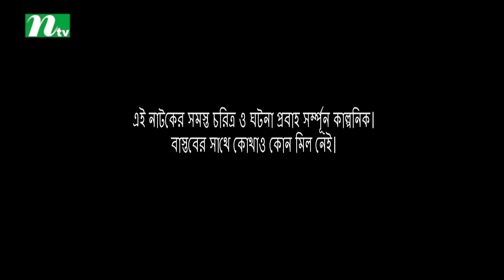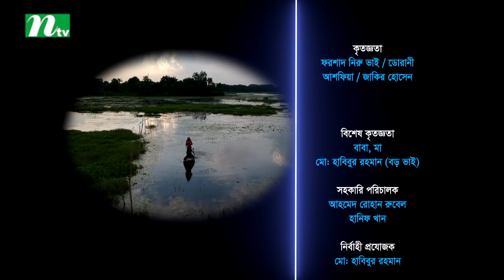Mr. Tension | মিঃ টেনশন | EP 53 | Zahid Hasan | Shokh | Sumaiya Shimu | Nadia | NTV Natok 2018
NTV Popular Natok | Mister Tension | In Bengali: মিঃ টেনশন | Episode 53 | Zahid Hasan | Shokh | Sumaiya Shimu | Nadia | Moushumi Hamid | Sadia Jahan Prova | Tasnova Elvin | Directed by Adibasi Mizan | Produced by NTV | Country: Bangladesh 💙 Make sure to Subscribe to NTV NATOK & Turn the Post Notifications Bell 🔔 ON!

STARRING: Zahid Hasan, Shokh, Fazlur Rahman Babu, Sumaiya Shimu, Nadia, Moushumi Hamid, Sadia Jahan Prova, Shamima Naznin, Dilara Zaman, Arfan Ahmed, Marjuk Rasel, Dr Enamul Haque, Jovan, Any Khan, Tasnova Elvin and others.

কাহিনি সংক্ষেপ: শিক্ষিত মোহাম্মদ হাবিবুর রাহমান দীর্ঘ দশ বছর দুবাই থাকার কারনে টাকা পসার কোনো কমতি নেই। কিন্তু শহরের আরাম আয়েশের জীবন থেকে গ্রামেই তিনি বেশি স্বাচ্ছন্দ্য। গ্রামের সবাই তাকে বাঘের মতো ভয় পায়। কারন নানান যুক্তি দিয়ে মানুষের মধ্যে টেনশন সৃষ্টি করে তিনি এক অদ্ভুত আনন্দ পান। তাই তার নাম মিস্টার টেনশন। সবাই তার থেকে দূরে থাকে। গ্রাম থেকে একবার ঢাকায় বেড়াতে এসে সে তার বড় বোনের মধ্যে ও টেনশন ঢুকিয়ে দেয়। এবাবেই সর্বত্র বাড়তে থাকে টেনশন।